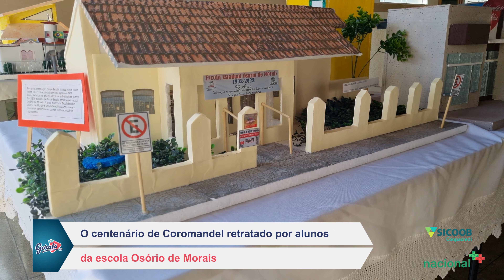O centenário de Coromandel retratado por alunos da escola Osório de Morais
A Gerais FM, que completa 30 anos em 2023, foi fielmente reproduzida.